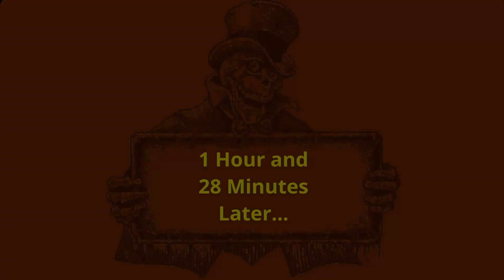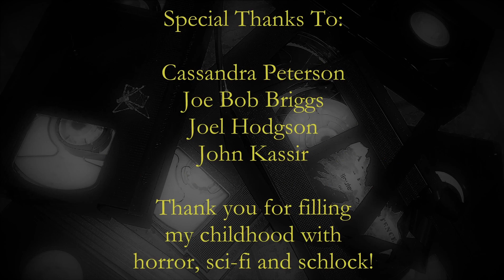It's just like The Crow! If The Crow was a flaming dumpster full of adult diapers. "The Chosen One"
Ugh... It's a Carmen Electra film. Do you really need to know anything more?

Honest to Cthulhu, I don't know what I ever did to incur the wrath of Silent Sofie, but after this abomination, I sure wish I could apologize for whatever I did.

There's some serious Deep Hurting going on in this one.